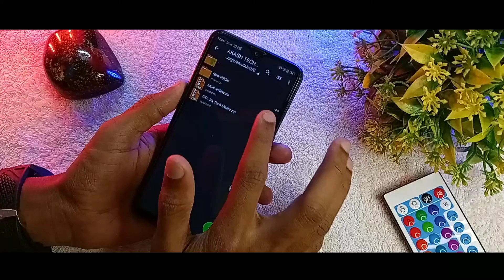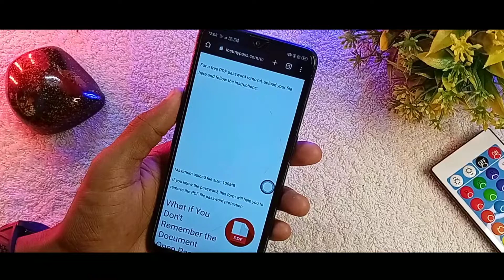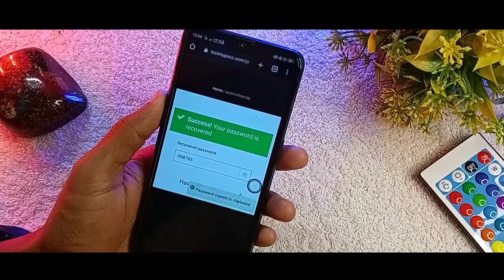How To Recover Zip File Password In Tamil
🔴NOTE: All Content used is copyright to Tech Media - டெக் மீடியா. Use or commercial Display or Editing of the content without Proper Authorization is not Allowed.